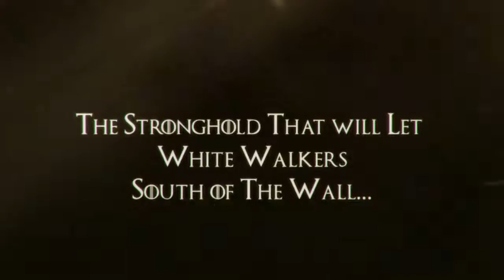The Wall Can't Defend Against White Walkers Any Longer! (Game of Thrones)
Previous Video - Bran The Builder Created Much More Than .

Previous Video - The Wall Can't Defend Against .

Previous Video - The Wall Can't Defend Against White .